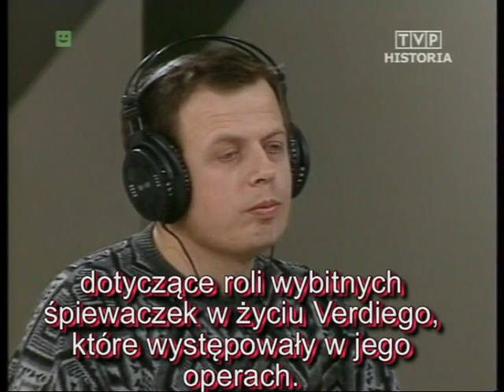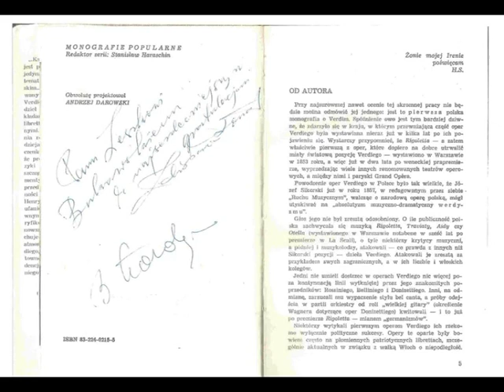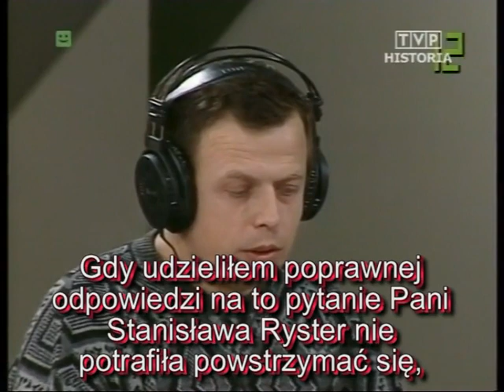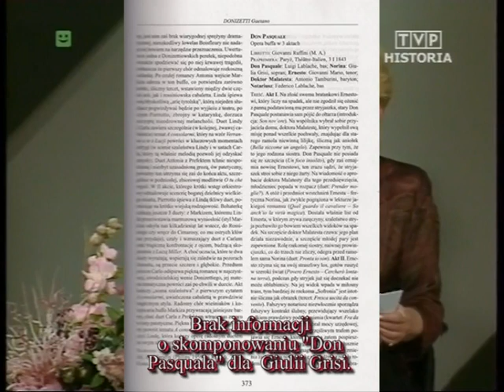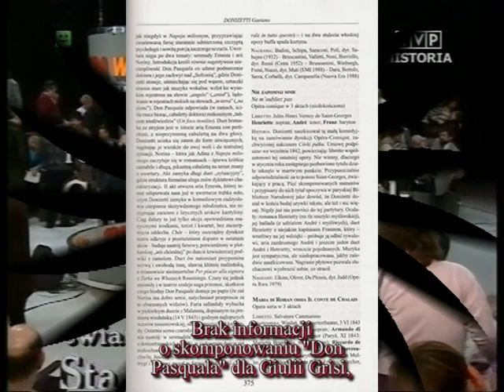Wielka gra - NAJWIĘKSZE oszustwa cz.18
Udostępniony dzisiaj przeze mnie film jest nagraniem mojego pierwszego występu w „Wielkiej grze” z tematu  „Życie i muzyka Gaetana Donizettiego”. Był to program nagrany w dniu 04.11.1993r., a wyemitowany przez Telewizję Polską w dniu 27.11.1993r. Pomimo, że nagranie tego mojego występu w tym programie udostępniłem już kilka razy, m. in. w dniu 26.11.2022r., czyli w przeddzień już  29. rocznicy premierowej emisji tego nagrania (vide Wielka gra - NAJWIĘKSZE oszustwa cz.12),  to tylko wspomniałem w opisie do tamtego nagrania o WIELKIM OSZUSTWIE, którego dopuścił się Pan redaktor Janusz Ekiert w związku z ostatnim pytaniem 5.. Po tym pytaniu Pani redaktor Stanisława Ryster przerwała mój i mojej przeciwniczki pojedynek, gdy skończył się czas na nagranie tego programu. W tym momencie mieliśmy już po 2 błędy co nie jest sytuacją „dość często spotykaną” zwłaszcza w przypadku pojedynku osób, które uprzednio już występowały w tym teleturnieju jak ja i moja przeciwniczka. Moja przeciwniczka nie tylko startowała uprzednio z innych tematów, ale nawet wygrała ze słynnych oper. W moim przepadku był to już trzeci występ w „Wielkiej grze”. Zadebiutowałem w specjalnym wydaniu bożonarodzeniowej „Wielkiej gry” poświęconej „Życiu i muzyce Giuseppe Verdiego” po emisji serialu „Verdi” wyemitowanego jesienią 1983r. Po 10. pytaniu pojedynku, pomimo udzielenia przeze mnie OPTYMALNEJ odpowiedzi na pytanie dotyczące roli jaką w życiu Giuseppe Verdiego odegrały śpiewaczki występujące w jego operach, zostałem UZNANY ZA POKONANEGO, o czym szerzej pisałem udostępniając nagrania dotyczące moim czterech występów w teleturnieju „Wielka gra”. Tak złożyło się, że do tej pory nie udokumentowałem WIELKIEGO OSZUSTWA (PRZESTĘPSTWA !!!) Pana redaktora Janusza Ekierta jakim było piąte pytanie tamtego pojedynku, które tak było sformułowane: „Partię sopranową do jednej ze swoich oper skomponował Donizetti dla głosu wielkiej gwiazdy Giulii Grisi. Proszę podać tytuł tej opery”.
Pamiętając, że tylko z myślą o dwóch śpiewakach Donizetti skomponował po jednej operze, więc jak „półgłówek” pytany o operę mówiłem o arii dopisanej do „Lindy z Chamounix” na paryską premierę w dniu 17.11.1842r. w Teatrze Włoskim. Pomimo ewidentnego „niezrozumienia” przeze mnie pytania Pani Stanisława Ryster nie dała mi szansy na zmianę odpowiedzi tylko „oschle powiedziała: „Nie proszę Pana - Don Pasquale” i zakończyła program z uwagi na brak czasu. Gdy Pan Jacek Sobociński złożył OCZYWISTĄ reklamację po ewidentnym błędzie „eksperta” Pana redaktora Janusza Ekierta, który nie potrafił ze zrozumieniem przeczytać 7. linijek ze strony 75 monografii Pana Lucjana Kydryńskiego „Jan Strauss”, to po omówieniu złożonej reklamacji przez przewodniczącego jury Pana prof. Andrzeja Wiśniowieckiego Pan redaktor Janusz Ekiert zabrał głoś „usprawiedliwiając” zawodnika (Pana Jacka Sobocińskiego), że nie był to jakiś wielki błąd z jego strony, ale efekt korzystanie z książki, w której nie wszystkie informacje są aktualne z uwagi na stały postęp wiedzy dotyczącej twórczości różnych kompozytorów. Tak przy okazji, to nawet teraz w „dobie komputerów” trudno mieć pewność, czy dana informacja jest jeszcze aktualna. Dodam, że program, w którym Pan Jacek Sobociński rywalizował z drużyną, tj. Panią Krystyną i Panem Lechem był ostatnim programem „Wielkiej gry” wyemitowanej w grudniu 1994r., co jeszcze bardziej wskazuje jak bardzo skompromitował się Pan redaktor Janusz Ekiert poruszając tę kwestię (omawiając złożoną przeze mnie reklamację też zachował się niestosownie utrzymując, że rzekomo potknąłem się na tzw. kobietologii). Pomimo mojej OPTYMALNEJ odpowiedzi na jego niejednoznaczne pytanie udawał, że robi mi łaskę uznając moją odpowiedź na poprawną. Aby udokumentować WIELKIE OSZUSTWO, którego dopuścił się Pan redaktor Janusz Ekiert formułując to NIEDORZECZNE pytanie dotyczące  skomponowanej jakiejś opery rzekomo dla Giulii Grisi, to wykorzystałem w tym celu informacje z dwutomowego leksykonu „Tysiąc i jedna opera” Pana Piotra Kamińskiego, którego pierwsze wydanie miało miejsce w 2003r., czyli w 10 lat po nagraniu mojego pierwszego występu w „Wielkiej grze” z tematu „Życie i muzyka Gaetana Donizettiego”. Skoro zostały potwierdzone informacje o skomponowaniu marginalnych w twórczości Gaetana Donizettiego oper dla dwóch śpiewaków, a brak jest choćby wzmianki o skomponowaniu „Don Pasquala” dla „wielkiej gwiazdy” Giulii Grisi, to jest to JEDNOZNACZNE POTWIERDZENIE OSZUSTWA popełnionego przez Pana redaktora Janusza Ekierta. Chciałbym na koniec podkreślić jak skrajnie bezczelnym było to oszustwo (PRZESTĘPSTWO!), którego dopuścił się Pan redaktor Janusz Ekiert. Rzekomo AŻ dla „wielkiej gwiazdy” Giulii Grisi Gaetano Donizetti skomponował AŻ „Don Pasquala”, czyli jedną z siedmiu oper Donizettiego opisanych przez Pana redaktora Józefa Kańskiego w jego „Przewodniku operowym”. Kopie stron z w/w leksykonu dokumentujące to oszustwo „wgrałem” na końcu nagrania tej „Wielkiej gry”. Pozdrawiam!
Leszek Bukowski z Wrocławia